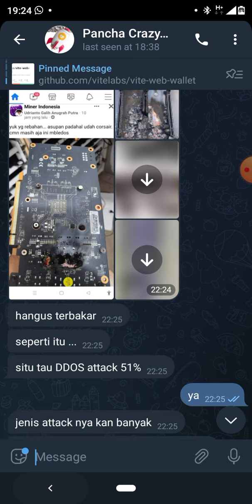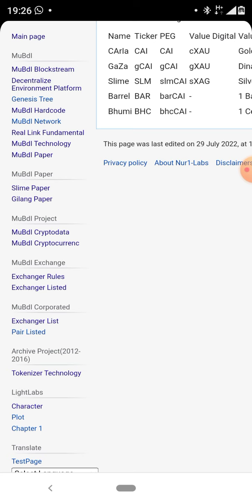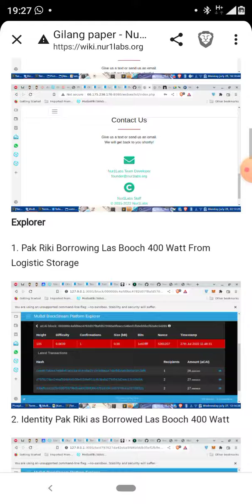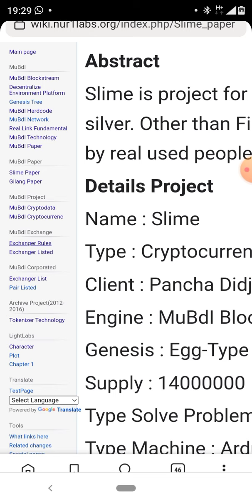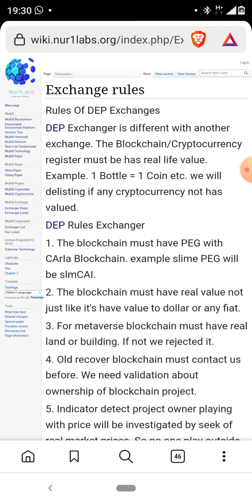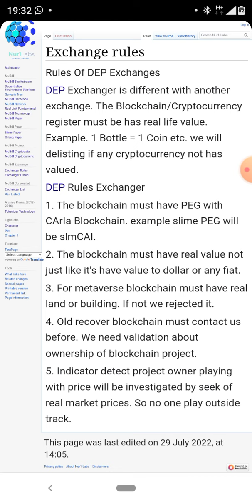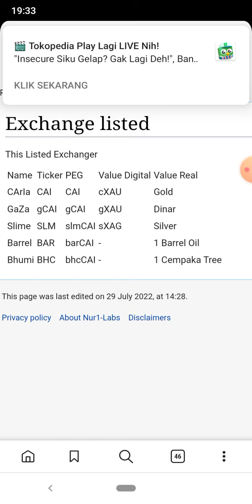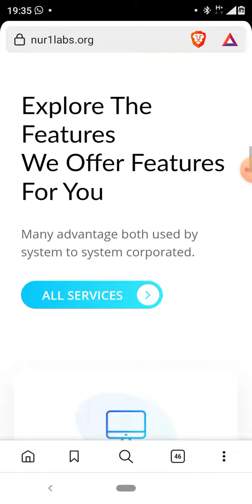back to online!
dah lama gak upload dps gak nih 😂

live jam 9 yak!